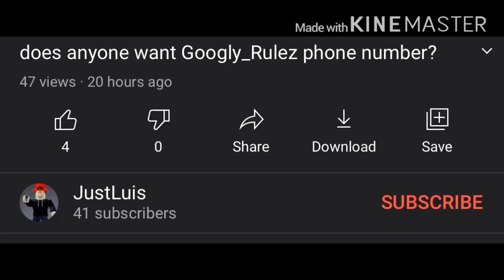HyperLuis.. WHY?!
I.. don’t know what to say. That’s just rude.